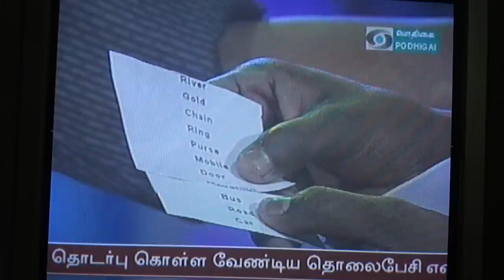magician surya maaya maaya magic show-pothigai part 2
this my first appearance on televison .. i performed my mentalist routiens .